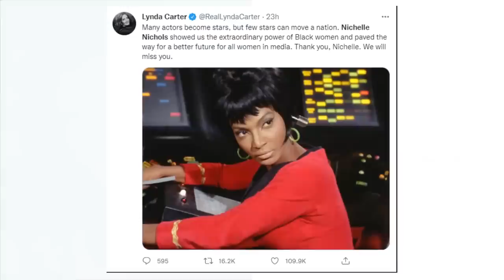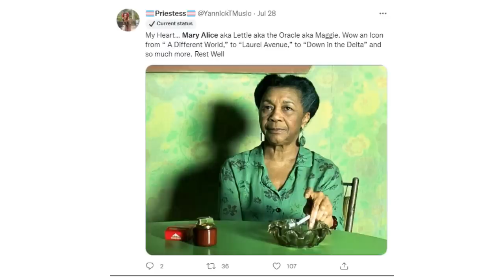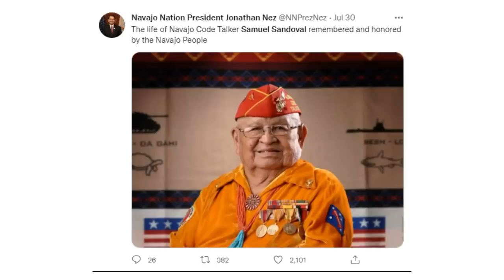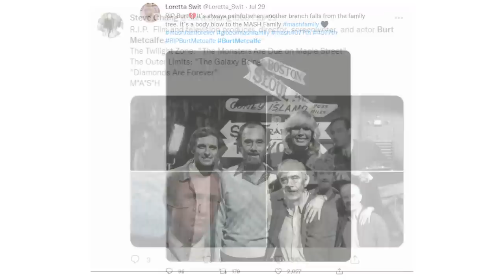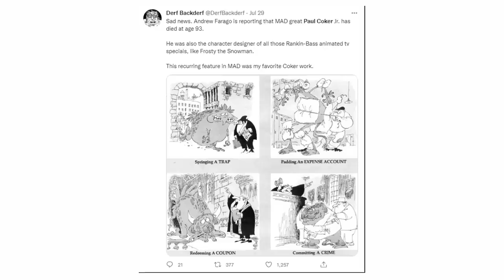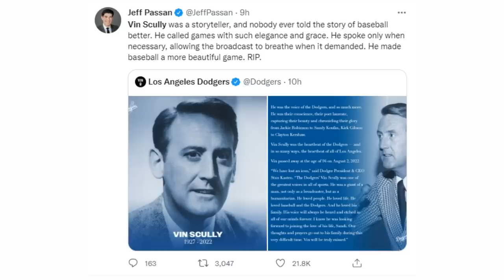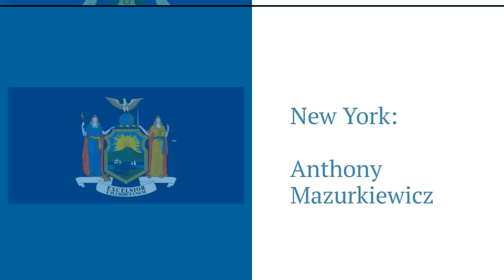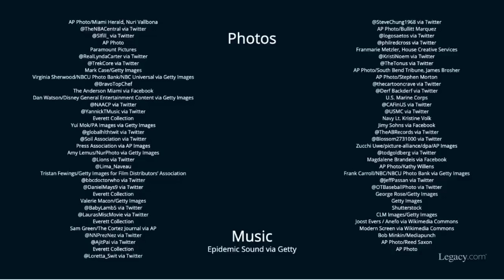Who Died: July 2022, Week 5 | News & Reactions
July 2022 Week 5 (2022 Episode 31)
This video features Boston Celtics legend Bill Russell, “Star Trek” star Nichelle Nichols, “Top Chef” contestant Howie Kleinberg, “Sparkle” star Mary Alice, Gaia Theory ecologist James Lovelock, Detroit Lions safety William White, “Doctor Who” actor Bernard Cribbins, “The Little Mermaid” star Pat Carroll, World War II Navajo Code Talker Samuel Sandoval, “M*A*S*H” producer Burt Metcalfe, former Philippine president Fidel V. Ramos, U.S. Representative Jackie Walorski, “Frosty the Snowman” cartoon designer Paul Coker Jr., Korean War Medal of Honor recipient Robert E. Simanek, “Gloria” singer Jimy Sohns, “The Girls’ Guide to Hunting and Fishing” author Melissa Bank, and beloved Dodgers broadcaster Vin Scully.